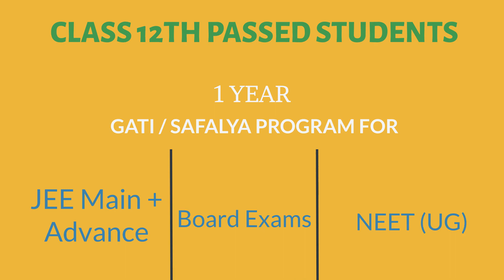Join Quantem JEE Academy for assure your in JEE (Main+Advanced) , Boards Exam and NEET(UG).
Attention! (JEE MAIN + ADVANCED) / NEET(UG) Aspirants
✅ Join Quantem Hybrid Classroom to get Top Rank in JEE(MAIN + ADVANCED) / NEET ( UG)
✅ Only institute in the jamshedpur city to provide Digital Classes course by IITIANS & Doctors Faculty
☑️ Firstly Take Free Demo Class then Decide